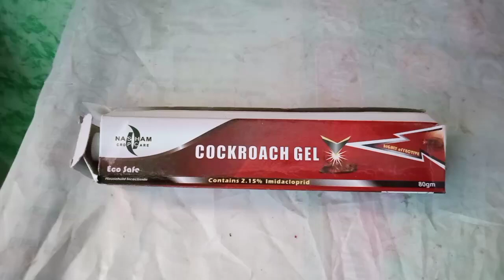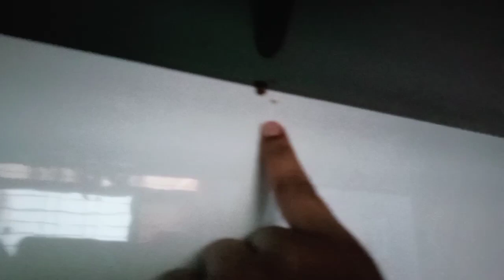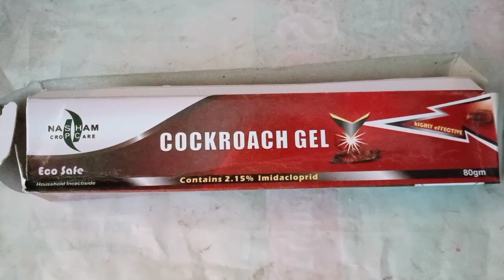how to kill a cockroach?